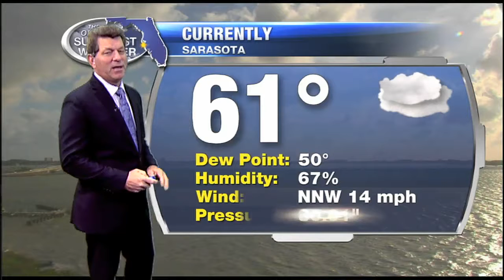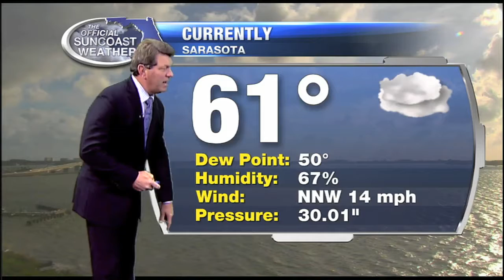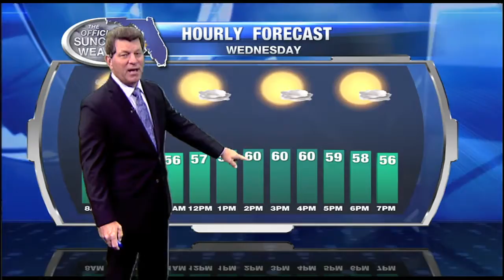Official Suncoast Forecast 6pm - Tuesday March 14, 2017